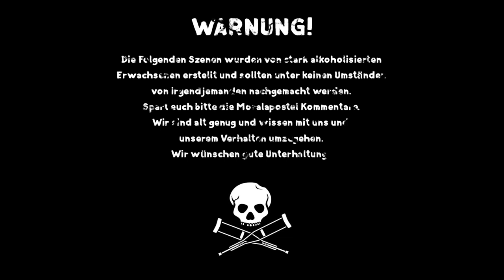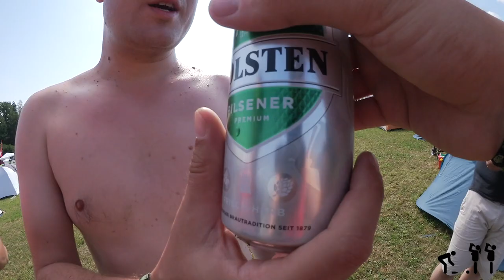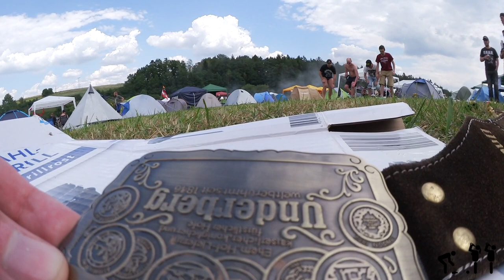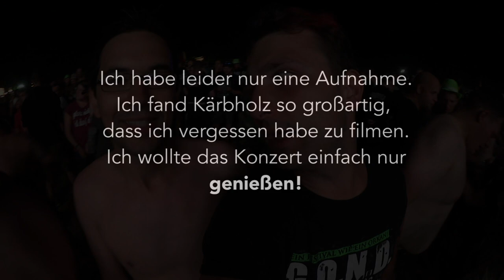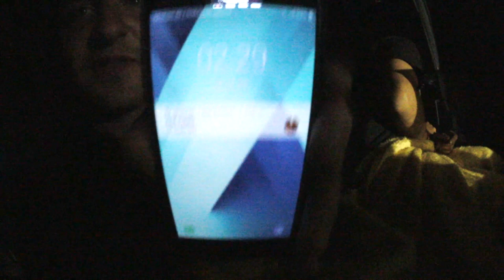Die vollsten Typen Deutschlands! | GOND 2018 AFTERMOVIE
Hattrick auf der GOND! Wir haben auf unserem Lieblings Festival mal wieder getrunken, getanzt und gefeiert! Viel Spaß mit dem Clip und lasst einen Like/Kommentar da! :)

Dann schick einen Brief mit frankiertem Rückumschlag an:

Michael Sperling
Stichwort: MasterJam
Zülpicher Straße 227
50937 Köln